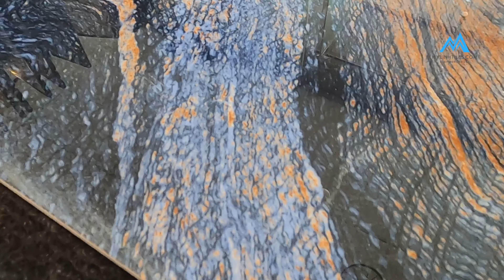Gạch 60x120 vân giả đá sa mạc Ấn Độ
☘️ HỆ THỐNG SHOWROOM GẠCH ỐP LÁT, THIẾT BỊ VỆ SINH HÀNG ĐẦU TPHCM
🌈 Địa chỉ showroom: 900 QL1A, Tân Tạo, Bình Tân, TpHCM
Mylinhtiles - Sản phẩm của tôi, ý tưởng của bạn!
© Bản quyền thuộc về kênh youtube Gạch ốp lát Mylinhtiles
© Copyright by  Gach op lat Mylinhtiles Production ☞ Do not Reup